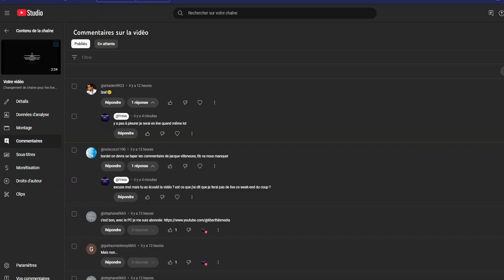Les lives du GP du Mexique de ce week-end auront lieu sur cette chaine